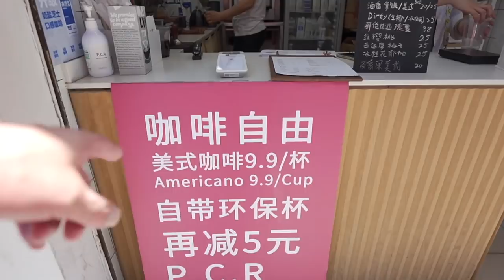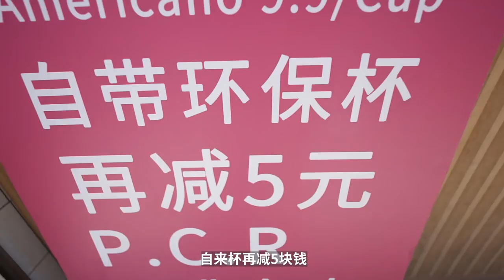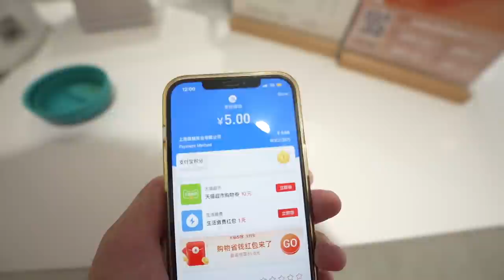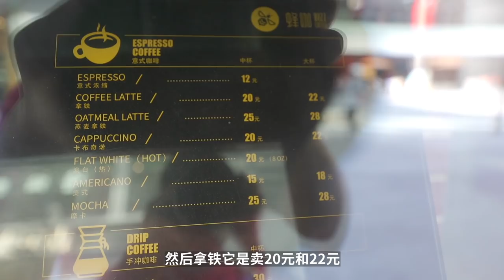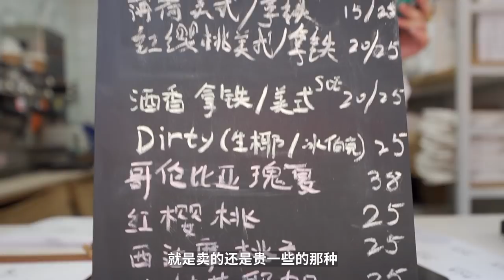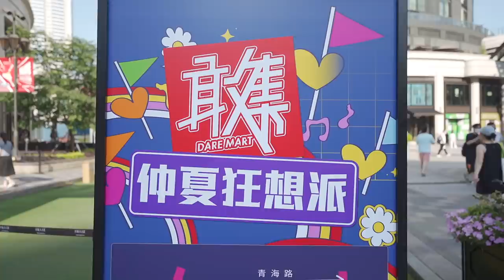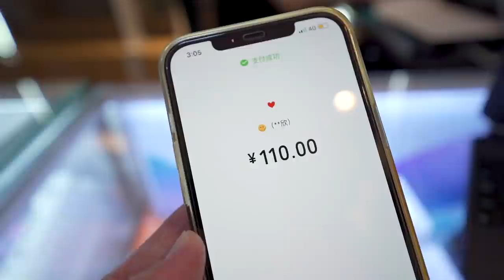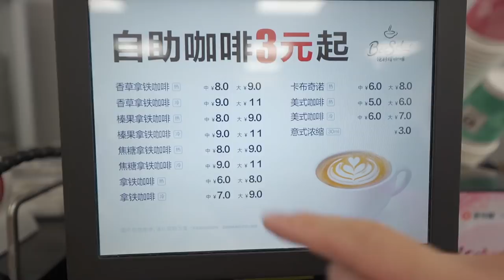挑戰用10塊錢在上海買咖啡！| Challenge to Buy a Coffee With ￥10 in Shanghai!| 牛小咖MumaMoo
上海目前已經成為全世界咖啡館最多的城市了，所以我一直都想做個挑戰：能不能在上海找到10塊錢以下的咖啡店呢？
今天的主題就是不停的喝喝喝＋跑廁所！你還忍心不點贊嗎？
頻道首頁有更多精彩內容哦！